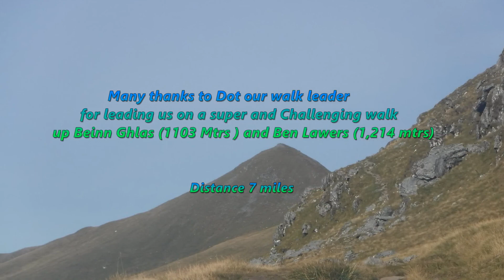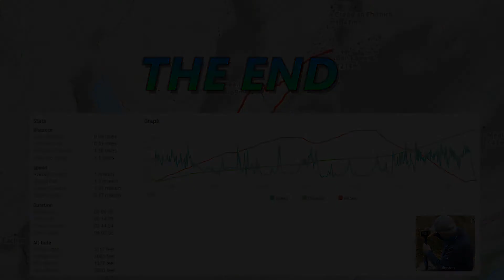Our hike up Ben Lawers Beinn Ghlas two Munro's in Perthshire20/9/20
Wow-what a day we got for our walk-up Beinn Ghlas and Ben Lawers  clear blue skies with little or no wind,the Ben lawers carpark was full when we arrived as there where lots of people intending like ourselves to climb both these peaks. we managed to get parked  about a quarter of a mile beyond the car park (would recommend you start early ). Dot was our very competent walk leader today and gave us every encouragement. Our first Munro was Beinn Ghlas ( you can't see Ben Lawers until you've climbed Beinn Ghlas ) it was pretty hard going until we got into a steady rhythm  climbing the hill Dot and Joan being stronger walkers (and younger ) we agreed we would meet up at the summit. it was a steady pull uphill and with little wind the sun was getting quite hot , We met up at the summit and had a snack and a blether before setting out on our climb up Ben Lawers the 10th highest Munro, we made our way down to the Bealach between Beinn Ghlas and Ben Lawers then it was a steady pull all the way up Ben Lawers.After our lunch break we made our way back down to the bealach  then round the flank of Beinn Ghlas back to the parking area. A super challenging walk really enjoyed it. Many thanks to Dorothy Duddy for leading us.